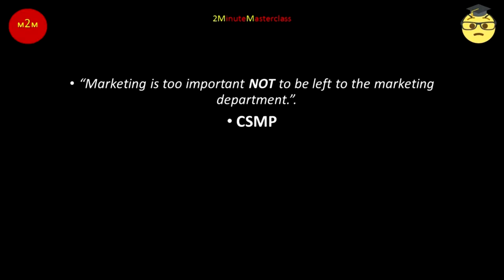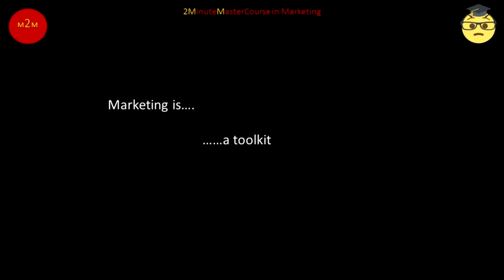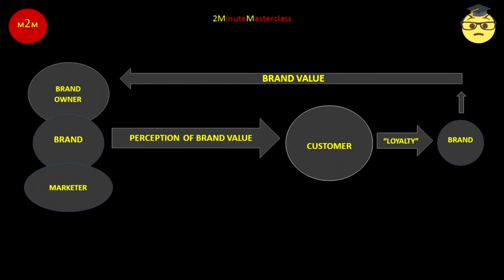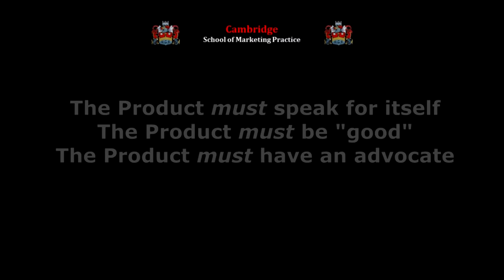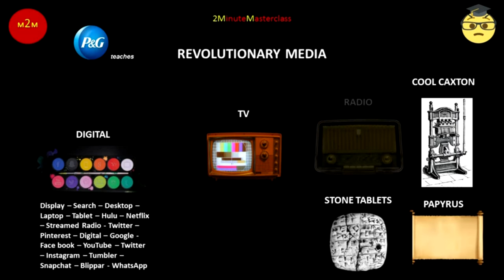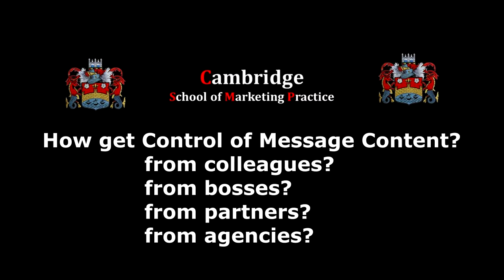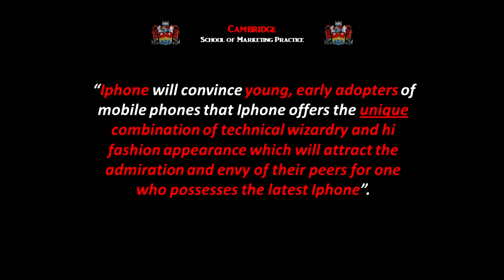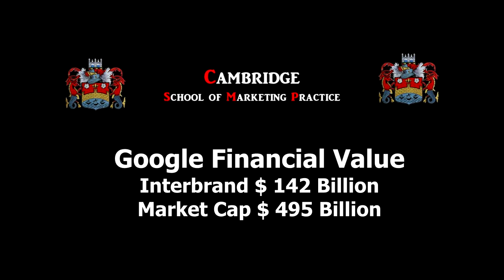Managing the marketing maze pt 2